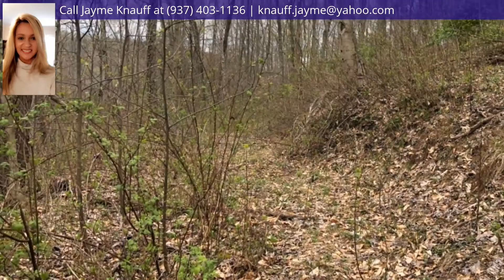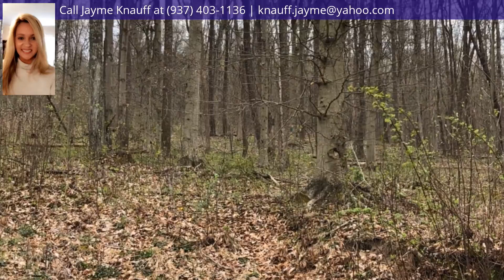Dever Road, Sunfish Twp, OH 45661 - MLS #1653627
Directions
State Route 73to SR 32 East, turn right on Dever Road and the property is on the left.
Headline
Acreage - Sunfish Twp, OH
Property Description
Looking for a hunters retreat? This property is priced to sell and offers great cover for wildlife. A great piece of property for hunting that also has a natural spring that runs through it. Property was lightly select cut 7 years ago.